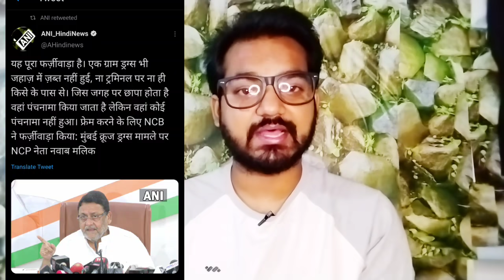Navab malik is in big trouble? || aryan khan case || shahrukh khan son arrested au || Jay's the news